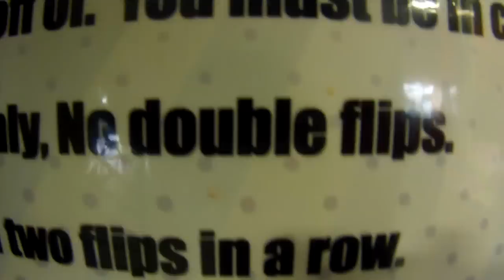► Cliff Jumping | GoPro Edit | 1080p HD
Watch in 1080p! Edit from Quarry Park in St. Cloud, MN. Filmed with a Canon T3i and a GoPro Hero 3 White Edition.